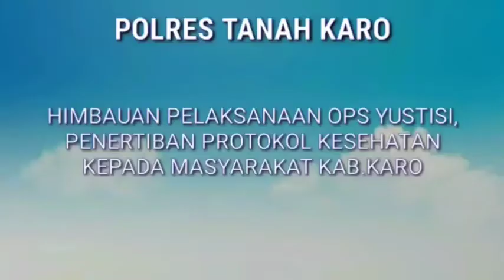PENEGAKAN PROTOKOL KESEHATAN